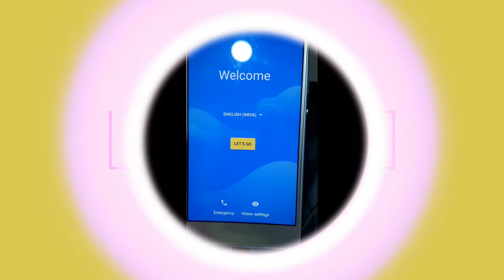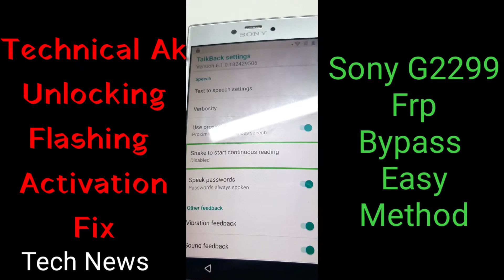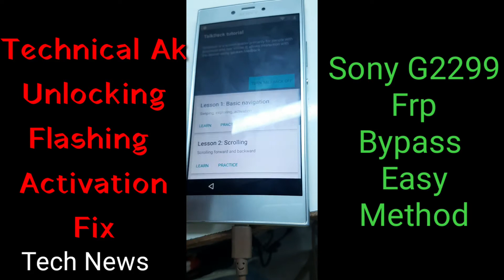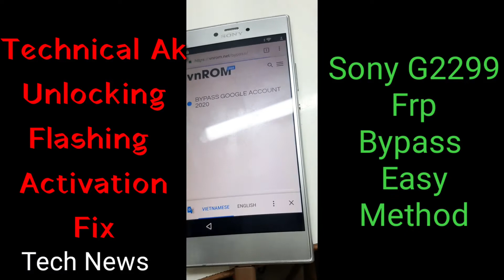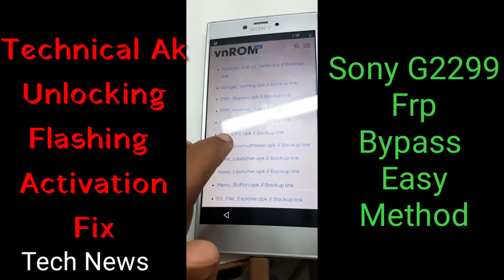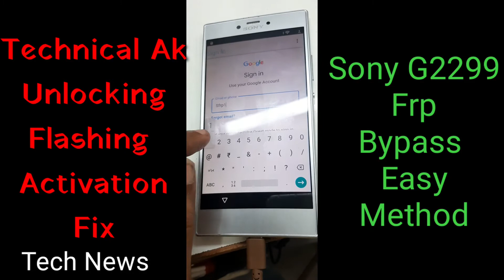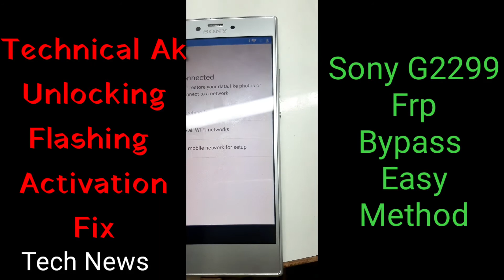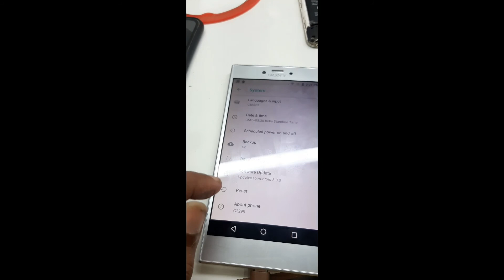Sony G2299 Frp Bypass| Without Pc| Easy Method| Technical Ak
Sony Frp Bypass.